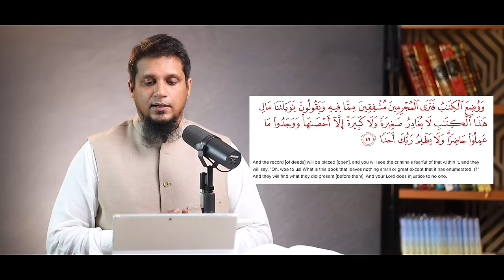Surah Kahaf - Are we lost?